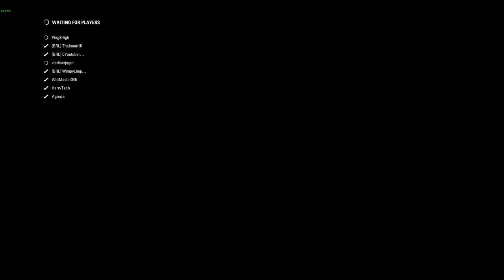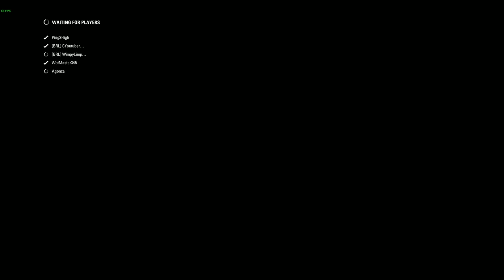F1 2017 BRL - Season 2 Round 16: Japan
Round 16 of BRL F1 2017 is held at the Suzuka Circuit in Japan. This is the smallest race of the season, with 8 drivers competing, we plan to get a good result...